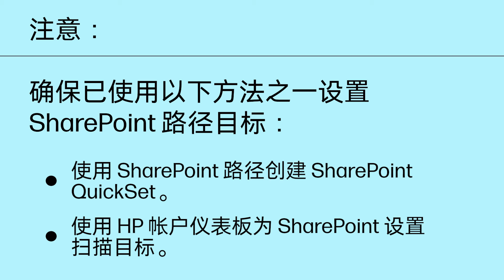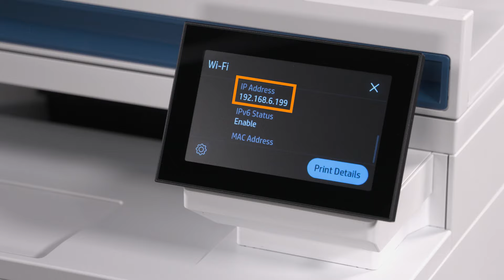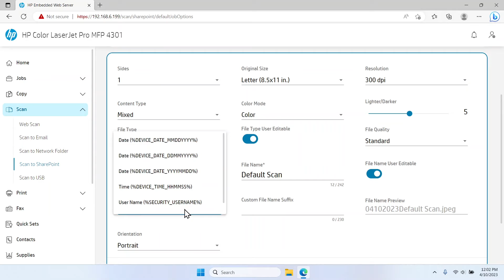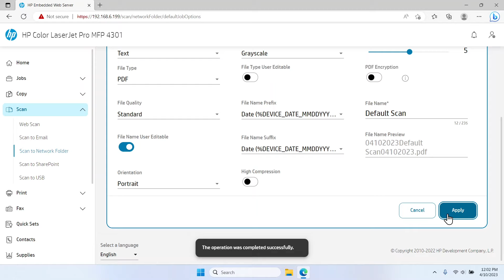如何在 HP Color LaserJet Pro 打印机上设置“扫描到 SharePoint” | 惠普 (HP) 打印机 | HP Support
了解如何为新款 HP Color LaserJet Pro 打印机配置默认的“扫描到 SharePoint”设置。可以从打印机扫描文档，并使用“扫描到 SharePoint”或“扫描到目标”功能发送文档。

章节：
00:00 简介
00:37 访问 Embedded Web Server
01:39 设置“扫描到 SharePoint”

本视频适用于以下型号：
HP Color LaserJet Pro 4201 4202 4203 Printer
HP Color LaserJet Pro MFP 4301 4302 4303 Printer